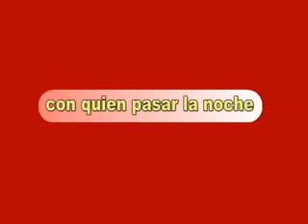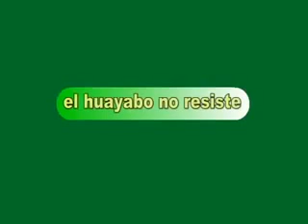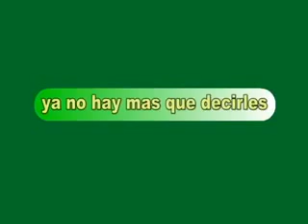Canción del ayer